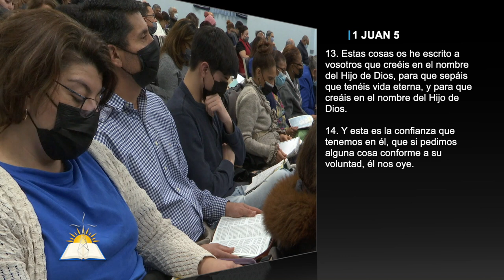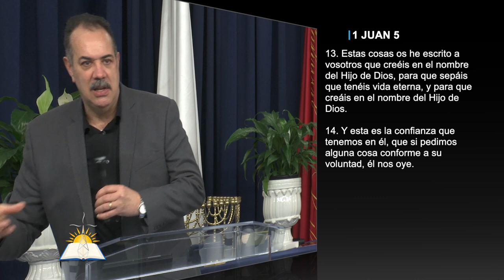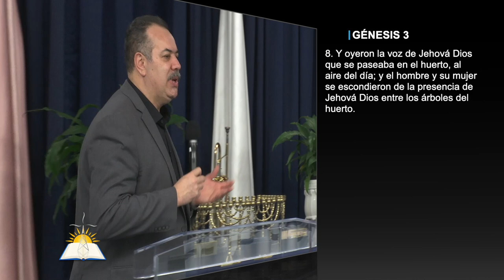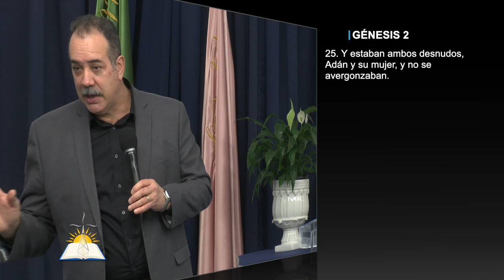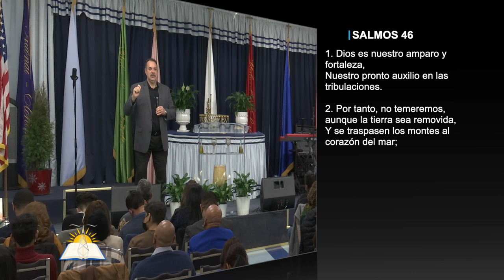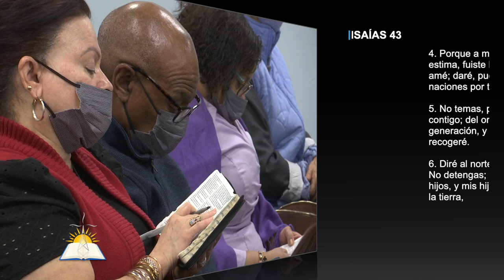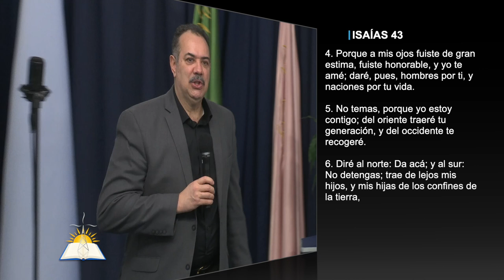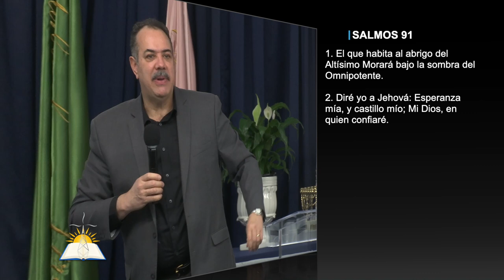Confianza en Él - Pastor Patricio Abreu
Tema: Confianza en Él

Versos:
1 Juan 5:13-14
Lucas 19:10
Génesis 3:8-10
Génesis 2:25
Juan 1:12
Salmos 46:1-2
2 Samuel 24:14
Isaías 43:4-7
Salmos 127:3
Lucas 15:11-32
Mateo 22:1-14
Salmos 91:1-2

¿Quiénes somos?

CCLI # 11207910
Church Streaming & Podcast License
CCLI # CSPL060797